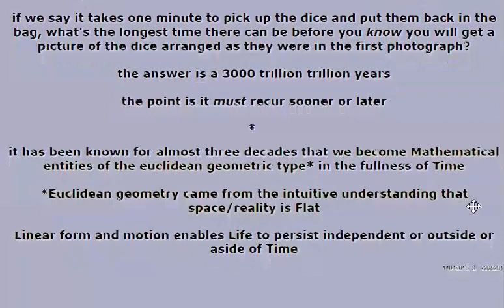undulations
familiarising ourselves with reality